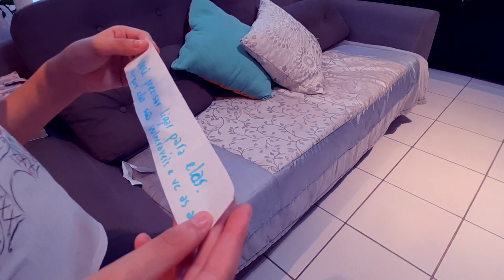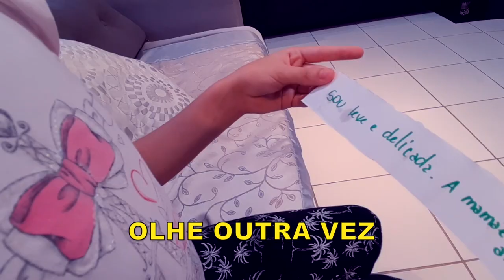CAÇA AO TESOURO 🏆FiqueEmCasa e Brinque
Abrindo a caixa antitédio, descobrimos um jogo excelente para alegrar a molecada.
Seja você também criativo e faça você mesmo este jogo.